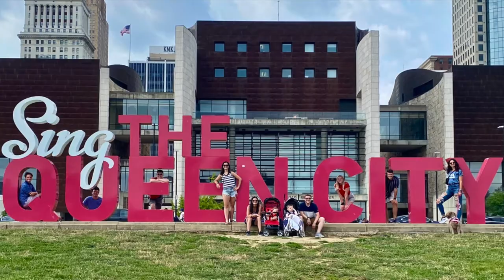Celebrating the Fourth of July in Cincinnati!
Shannon, Anthony, Greyson, and Porter all head to Cincinnati to celebrate the fourth of July!